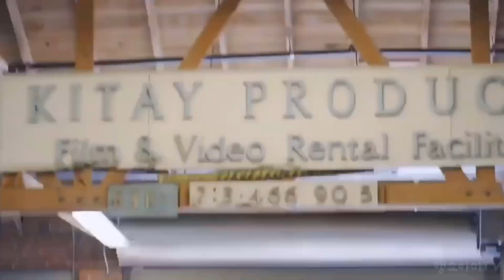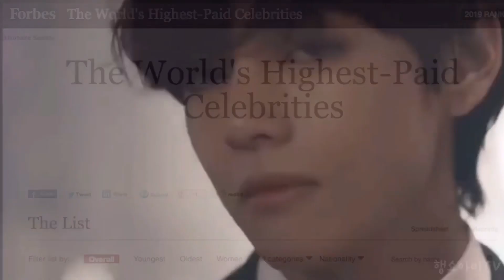Agust D ‘어떻게 생각해? (What do you think?)’ MV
**THIS FMV USES THE UPDATED VERSION OF THE SONG: I added an audio of Stephen Colbert and edited voice filters to his voice. I felt that adding this new audio fit the general lyrics of the song. I previously posted this FMV with the old version, but I have since educated myself on the situation and I hope you can all enjoy this updated FMV peacefully. Thank you.

이 FMV는 샘플 없이 수정된 버전의 노래를 사용합니다. 하지만요...
노래 초반에는 샘플 대신 스티븐 콜버트의 오디오를 사용하고 음성 필터를 추가했습니다. 원본 샘플에 대한 많은 사람들의 엇갈린 감정 때문에, 개정판에 이 새로운 오디오를 추가하면 곡의 시작에 뭔가 더해진다는 생각이 들었지만, 어떠한 상반된 감정도 만들어내지 못합니다. 모르겠어요...수정본을 듣고 나니 뭔가 추가가 필요한 것 같았어요. 그래서 저는 콜버트의 말이 이 강력한 노래에 더하기엔 완벽하다고 생각했습니다. 이 영상을 예전 버전의 노래와 함께 올린 적은 있지만, 그 상황에 대해 배우고 있습니다. 여러분 모두 이 업데이트된 FMV를 평안히 즐기시기 바랍니다.
감사합니다.***

English lyrics translated by Genius:

What do you think? What do you think?
No matter what you think, I’m sorry, but shit, I have no fucking interest

Sorry, I have no fucking interest in your meddling life
Or the fact that you can’t escape the manure bucket after being ruined
Crazy that you’d think that my success has a connection to your failure
Your delusions are first-rate, fuck you
Your senses of humor are so so; the fact that you’re fucked is your fault, no-no?
The who’re listening to this song are so freaking pissed they faint
Without reversing, I’m zooming straight forward once again, I’m global, so fly huh
I have no need to do it. Flexing but I’m on a chartered plane. So fly huh
Consume it all, each and everything of ours that we’ve been doing all this time
For I’m not concerned by stray grains of rice that’ve stuck
Just like they’ve fallen off of their own accord, the whole lot of them. Go fuck yourself, huh

1st on Billboard, what do you think of it
Next is a Grammy, what do you think of it
However you think, I’m sorry, but shit, I have no fucking interest

The ten zeros in my bank account, that money is the collateral for my youth
I got a big house big car big ring, bring anything over, I’ll give it to you, my black card
The bastards that received media benefits were on-air more often than me
And the brats that boast about their money, you have to wonder how much they could’ve actually earnt
Woo woo, yeah, money boasts are only cute to me now
Woo woo, dividing it only feels bad at your level
Woo woo, we’ll be sure to go to the military when it’s time, so
All the bastards who tried to sell our name to freeload off us, shut up

I don’t know, I don’t know, I don’t know, I don’t know
At this point, there’s no need to know
I have no fucking interest in those who ask whether idol music is music
It’ll be your last present, but this too is a luxury for you all
Higher, higher, even higher, to the point you won’t even be able to see me, uh

1st on Billboard, what do you think of it

agust d what do you think mv  english lyrics bts suga min yoongi d-2 어떻게 생각해 revised